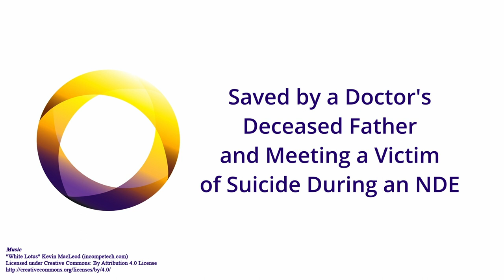Rob Gentile - Saved by a Doctor's Deceased Father and Meeting a Victim of Suicide During an NDE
ABOUT ROB
Rob A. Gentile is the son of Italian immigrants. His father worked in a steel-mill, and so Gentile grew up in Aliquippa, Pennsylvania. Gentile has spent his career as a sales engineer in the steel industry while married to his wife, Melanie, for over 30 years. Together, they have devoted themselves to their special needs’ daughter, Maria, who is in her twenties, and whom Rob refers to as “pure spirit”.

Throughout Maria’s childhood, Rob grappled with difficult questions about prayer and why children must suffer. Answers came in a sudden and unexpected way—at age 56 he had a massive heart attack, then flatlined, and had a near-death experience (NDE). Self-discovery and spiritual awakening continued while waiting to receive a donor heart. This led to his first book, Quarks of Light.

✨ The next IANDS Conference is Sept 2-5, 2022 in Salt Lake City, UT

What is an NDE?
A near-death experience (NDE) is typically a profound, life changing, intensely emotional experience that usually occurs during a clinical crisis and has common characteristics and aftereffects. It is not a dream, hallucination, or mental illness (Greyson, 1983). There are no predictive variables to identify who will have an NDE. They happen to people of all ages, religions, socio-economic groups, cultures, educational backgrounds, and belief systems. They occur under a variety of circumstances such as accidents, near-drownings, illnesses, combat, surgical procedures, and childbirth. Following an NDE, experiencers (NDErs) often display some common aftereffects. Research has established a set of common NDE characteristics and long-term aftereffects. Theories used to explain near-death experiences in purely physical terms have been proven inadequate by NDE researchers and others.